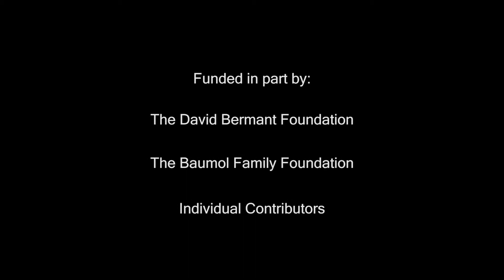"Gaslight" Three sections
"Gaslight" is a reaction to the presidential election of 2016.